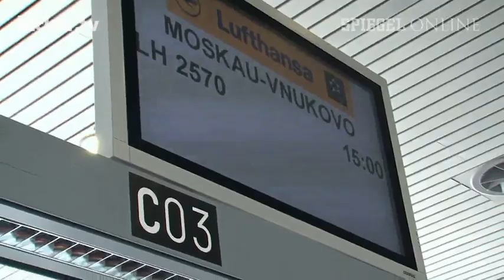Guardiola und die Ärzte - Wir müssen sprechen - kicker.tv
Schon aufgrund der Verletzungsgeschichte von Thiago war Trainer Josep Guardiola mit Bayern-Arzt Dr. Hans-Wilhelm Müller-Wohlfahrt aneinandergeraten, intern war dem Arzt der Rücken gestärkt worden. In der Personalie Jerome Boateng sieht Guardiola nun Gesprächsbedarf. "Das zweite oder dritte Mal müssen wir wechseln. Das ist nicht normal für einen Verteidiger", erklärte er nach dem 2:0 in Köln. "Wir können nicht in jedem Spiel in der Verteidigung wechseln", meint er und möchte Erklärungen von den Ärzten.